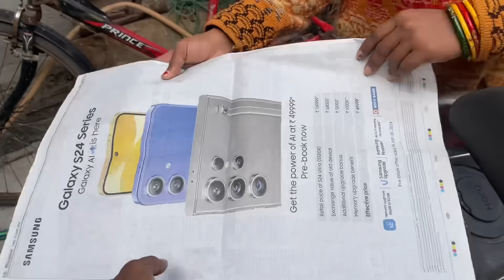तुम ऐसा मत करो 😧 Ghicha Tana Mat Karo Pagali 😳